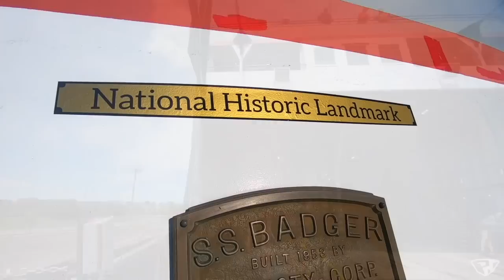Experiencing the Silver Lake Sand Dunes Part 1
This is the beginning of a three day trip riding in Michigan. I had always heard of the Silver Lake Sand Dunes growing up and it was cool to finally go there and ride!

I decided to vlog a little more than usual and made a time-lapse of my little adventure over from Mankato Minnesota. The ferry experience was awesome and it’s pretty cool to know it’s only 5 and a half hours from my house and I can be in Michigan. I’ll definitely be using it again when I make my return trip in September!

Big thanks to all people who helped make this trip happen! My Parents, my buddy Bruce, Raptorman (Josh), and Alan for making my first time at Silver Lake a total breeze.

The first part of this is definitely a good overview of the area. Unfortunately the 30 mph plus headwinds out of the south pretty much made the big test hill not jumpable. So much sand would hit your face at the top that it wasn’t in the cards for me.

It was also fun to meet Alex Houdek who is an avid motocross racer and has his own channel Brapp Bros.
His TRX450 was down for maintenance but he still ripped it up on his Warrior 350. It was also cool to ride with his buddies Trevor, Stephen, Kaleb, and Ben!

I practically recorded the whole day so I figured I should split this into 2 parts. The 2nd part picks up after the rain stops and will feature a bunch of 250r walk arounds, drag racing, and some group riding shots.

2019 Yamaha Raptor 700 Special Edition
HMF Full Exhaust System
Power Commander 5
ESI Extra Chunky grips
Pro Armor Bully front bumper
Pro Armor Nerf Bars
Alba Racing rear grab bar
Alba Racing gas cap
Upp Racing case saver
Quadboss wheel spacers
Warning Plate Delete
GBC XC Master Rear Tires

Other Machines Featured-
Honda 400ex, Suzuki Z400, Yamaha Warrior 350

MUSIC
Timelapse Music-"Purple Voyager" by ELFL

**Must purchase GoPro adapter to run microphone

3rd Person Filmed with Sony A6000
3rd Person Mic-Sony Zoom Microphone
3rd Person Wind Muff

***All Silver Lake Footage is backed by a Commercial Filming Permit provided by the DNR***